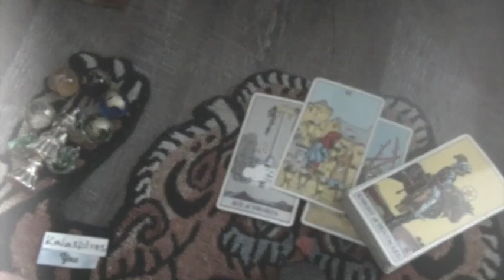*´⟡ DULCET DUES ⟡`* I Need 2 Know I s.i.m.p. ED I TIMELESS